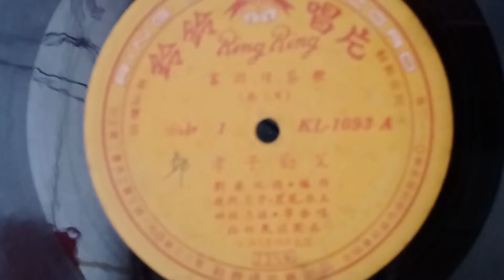客語採茶歌：孝子勸父 - 1 劉蕭雙傳編作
KL1093 客語採茶歌  孝子勸父
劉蕭雙傳編作
德興、夏子、麗鳳、秋玉
竹妹、春妹等合唱
鈴鈴民謠團演奏
民國55年2月15日出版